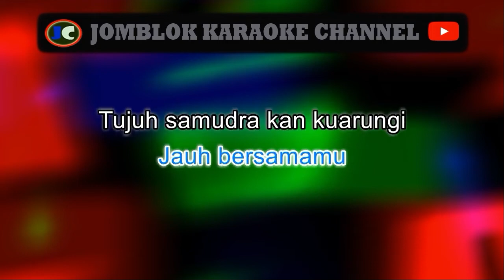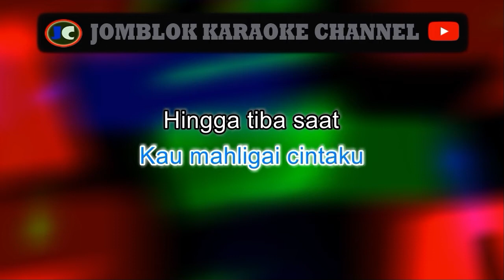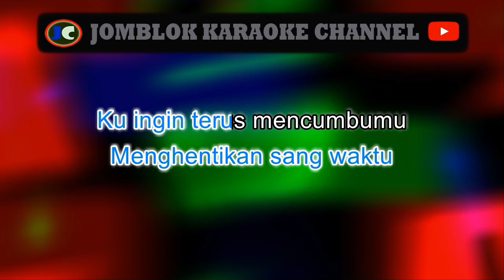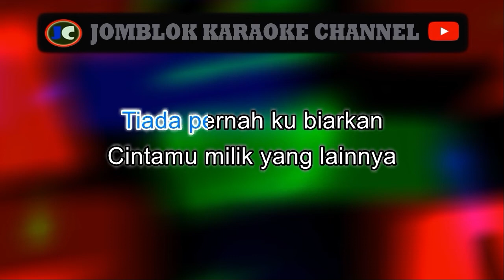Ada Band Kaulah Karaoke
&nbsp;Karaoke
Karaoke&nbsp;
 Karaoke
Karaoke